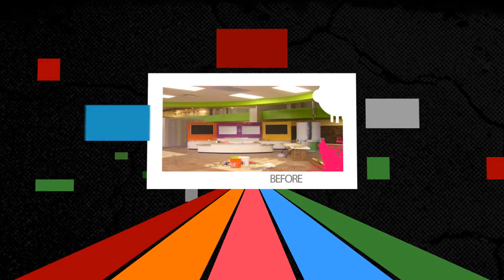Mikes Painting & Remodeling Advertisement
Video by:Hawk Productions